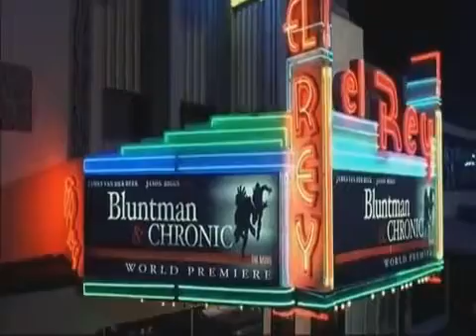Ozzzy and Silent Sall Power Strike Back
Sall и Ozzzy в мире животных